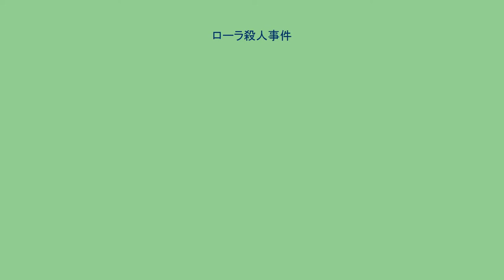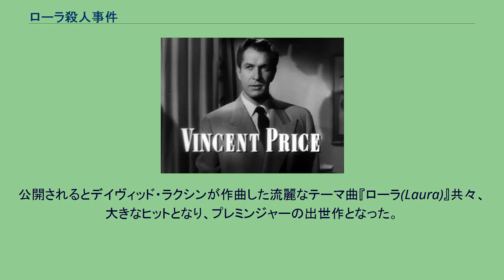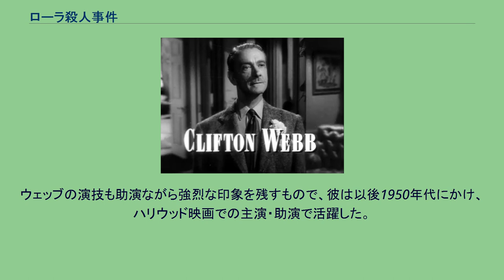ローラ殺人事件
オットー・プレミンジャーの監督映画
デイヴィッド・ラクシンの作曲映画
ローラ役ジーン・ティアニー メディアを再生する 予告編 『ローラ殺人事件』（ローラさつじんじけん、Laura）は、1944年のアメリカ合衆国のミステリ映画。
監督はオットー・プレミンジャー、出演はジーン・ティアニーとダナ・アンドリュースなど。
女流作家でシナリオライターでもあるヴェラ・キャスパリーの1942年発表の同名小説を原作としている。
1940年代のフィルム・ノワールの中でも、特に後年までカルト的評価の高い作品で、1999年にはアメリカ国立フィルム登録簿に登録されたほか、AFIが2001年に選出した「スリルを感じる映画ベスト100」では73位、また2008年に選出した「10ジャンルのトップ10」のミステリ映画部門では4位にランクインしている。
本作は、ジーン・ティアニーの代表的な主演作でもある。
第17回アカデミー賞では監督賞をはじめとする5部門にノミネートされ、撮影賞（白黒）を受賞した。
新進気鋭ながら世評の高い美貌の女性コピーライター、ローラ・ハントが、散弾銃で頭を吹き飛ばされた惨殺死体となって自宅で発見された。
殺人事件の捜査担当刑事であるマクファーソンは、文筆家志望の新人であったローラを引き立てた恩人である著名エッセイストのライデッカーや、ローラの婚約者であったカーペンターなどに逢い、生前のローラの交友関係や人となり、コピーライター業界で名を成して行った過程などを調査して行く。
捜査の中で、ローラを殺す動機のあった者が複数浮上してきたが、決定的な証拠が見付からなかった。
悩み疲れたマクファーソンは、生前のローラについて深く知るにつれ、いつしか既に亡い「まぼろしの美女」ローラに惹かれて行く。
※括弧内は日本語吹替（テレビ版） 元々この作品は、ルーベン・マムーリアンが監督、ダリル・ザナックのプロデュースで企画され、ザナックとは関係の悪かったプレミンジャーは脚本担当であった。
しかし以前から映画監督志望であったプレミンジャーは、本作でのマムーリアンの手腕に不満を抱いており、ザナックへ監督交代の運動を図った。
最初は渋っていたザナックも、マムーリアンが撮影した初期ラッシュを見てその出来に不満を感じたことで、考えを変えるに至った。
その結果マムーリアンは降板させられ、代わって志願したプレミンジャーが監督に任ぜられた。
本作はプレミンジャーの初監督作品となったが、B級メロドラマ的設定ながらも、陰翳の駆使された映像美（撮影担当のジョゼフ・ラシェルは本作でアカデミー撮影賞を獲得した）や、回想形式をも織り込んだ巧みなシナリオにより、密度の高いフィルム・ノワールとして完成した。
公開されるとデイヴィッド・ラクシンが作曲した流麗なテーマ曲『ローラ(Laura)』共々、大きなヒットとなり、プレミンジャーの出世作となった。
慇懃で尊大な初老紳士ライデッカーを演じて強烈な個性を見せたクリフトン・ウェッブは、特にプレミンジャーの希望で本作出演に至った。
ウェッブにとっては10年以上のブランクを経ての久し振りの映画出演であったが、当時既に50歳を過ぎ、ブロードウェイの舞台俳優として盛名高かった彼は、実際に出演のオファーが来ると「ザナック？　知らないな」と配役・ライデッカーそのものの尊大な反応を見せ（映画界に無関心だったのである）、有名プロデューサーを自負していたザナックを怒らせたという。
ウェッブの演技も助演ながら強烈な印象を残すもので、彼は以後1950年代にかけ、ハリウッド映画での主演・助演で活躍した。
1968年にトルーマン・カポーティの脚本でテレビドラマ化された。
カポーティの友人で女優志願のリー・ラジヴィル（ジャクリーヌ・オナシスの妹）のキャリアのためにカポーティが企画したものだったが、演技が酷評されたことでラジヴィルは女優を諦めた。